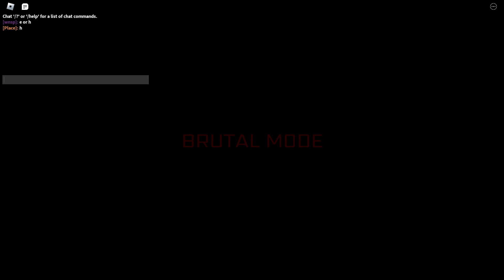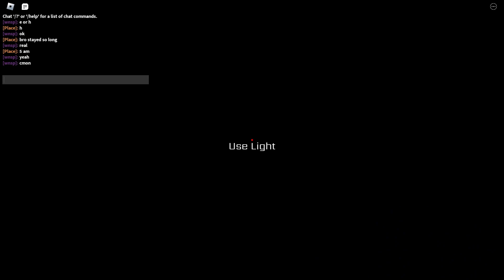FNAF: Coop: FNAF 4 Night 7 Brutal Mode Beaten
yes

people in this video:
@Just_a_Place - place